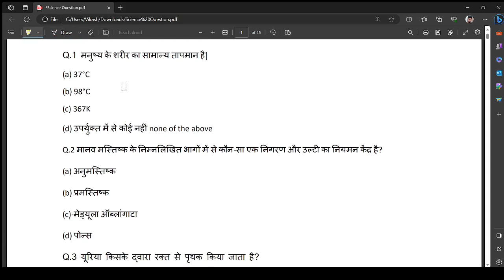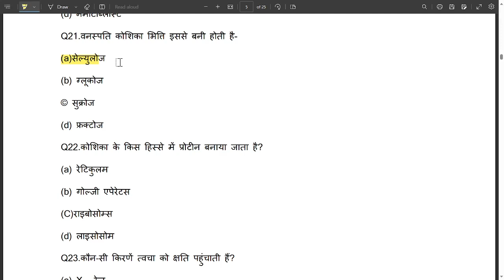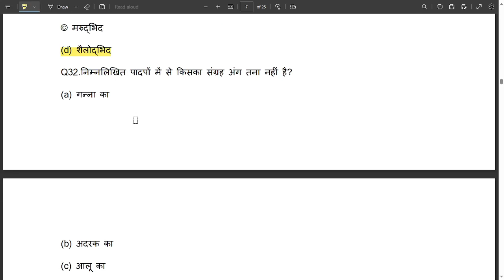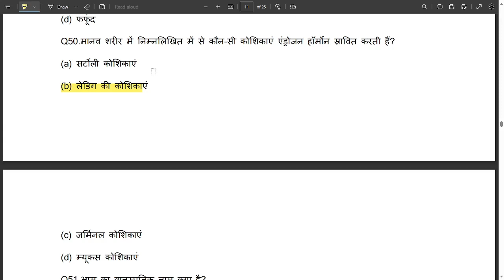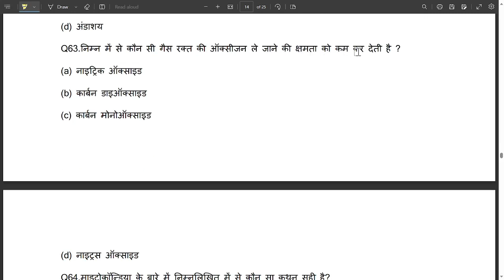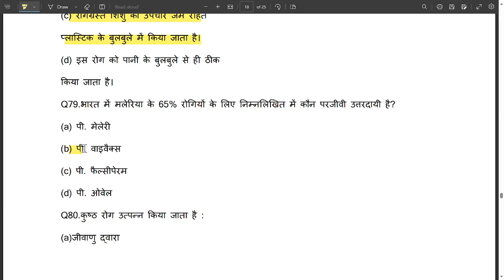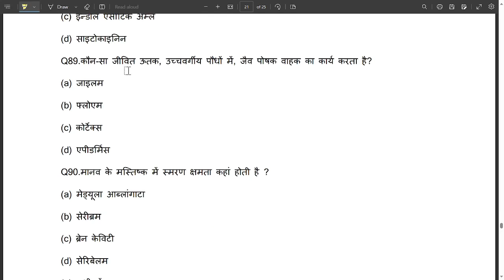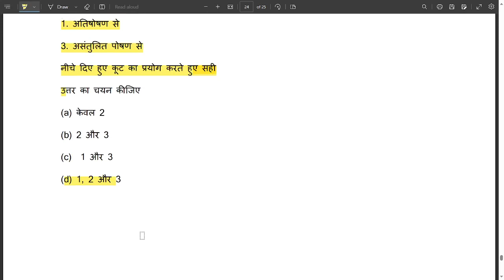Science Top 100 Questions|Science Questions Bihar police| महत्वपूर्ण प्रश्न Science| Bihar police st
bihar police new vacancy 2023bihar police sciencebihar police constable notification 2023bihar police science classesbihar police science questionbihar police science 2023bihar police science classes 2023bihar police science question 2023bihar police science syllabusbihar police science practice setbihar police science by abhishek sir
Scan @ 04 SEP 2023 12:46 PM

Scan @ 04 SEP 2023 12:47 PM

vigyan ke pita kaun hail
science gk Science gk in hindi | विज्ञान के प्रश्न | vigyan

Questions answer | gk for railway group d ntpc raview
Questions answer | gk for railway group d ntpc ravimost
important questions
science gk nScience gk in hindi | विज्ञान के प्रश्न | vigyan#Bihar_Police_Test_05 Gyan Bindu GS Academy
Patna raushan_sir | B
Bihar_Police_Test_05 Gyan Bindu GS Academy Patna
raushan_sir | Bihar police_Gk_GS VVI 100 Question police
History
bihar police exam date 2023 bihar police khan sir ki class
2023 bihar police question 2021 gyan bindu gs acadeny
bihar police Gyanbindu_biharpolice_question _bank
bihar _daroga_trend_analysis
gyan bindu gs academy patna daily test series
gyan bindu gs academy patna test series today